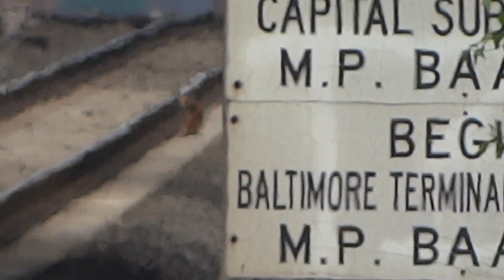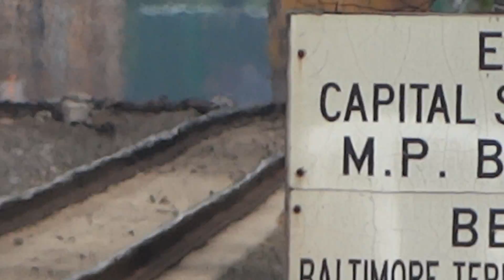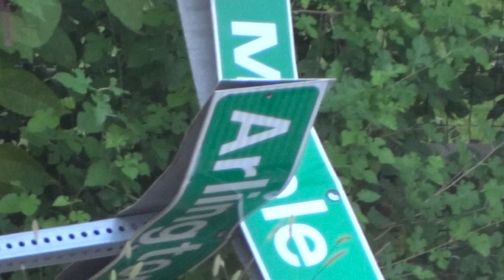2 Hours of Trains in St Denis MARC Station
A couple hours of assorted train videos from St Denis MARC station in Baltimore County, Maryland. Mostly CSX freight trains, with a few MARC passenger trains included. Some random sights thrown in as well!

8 2 - 1st of 8 7 23